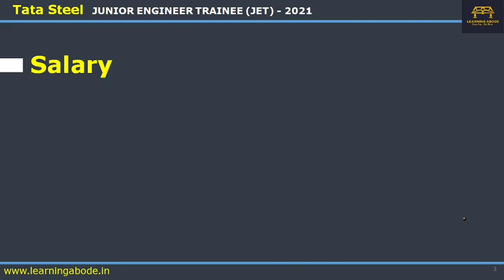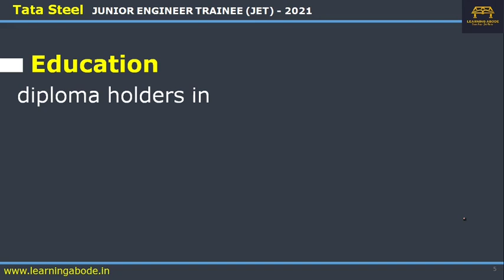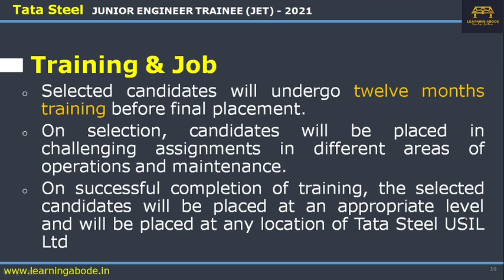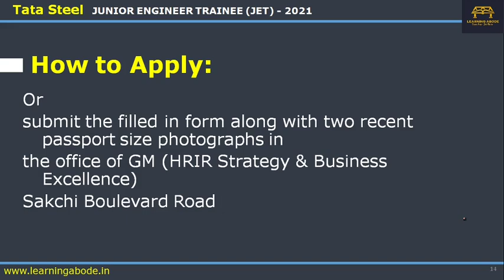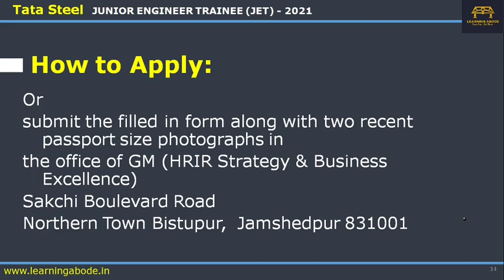Tata Steel Recruitment 2021 | Junior Engineer Trainee | Any Batch of Engineering Diploma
Tata Steel has announced a off campus Recruitment of Junior Engineer Trainee pan India for Engineering Diploma holders.  Eligibility Criteria, Test pattern and how to apply is shared in this video.

To Apply:
Print the application form and after filling it up, send it via mail at the given address:
or
submit the filled in form along with two recent passport size photographs in
the office of GM (HRIR Strategy & Business Excellence)
Sakchi Boulevard Road
Northern Town Bistupur,  Jamshedpur 831001

Application form can be downloaded from our telegram channel